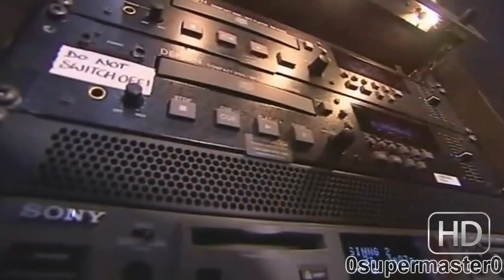Susan Boyle HD Best Karaoke subs 720p HD Highest Quality!!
Best karaoke I found of Susan Biyle in full 720p HD!!